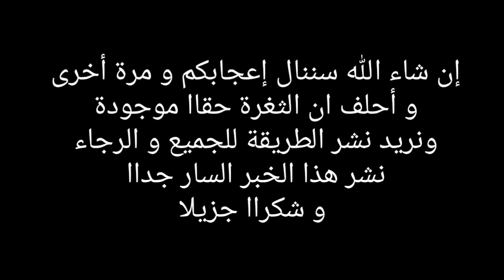حصري ثغرة جديدة الإتصال بالإنترنت في Mobilis ب 10 دج لمدة شهر كامل سارعو لمشاهدة الفيديو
هذه هي الصفحة:
حصري جداا
هناك طريقة للإتصال بالأنترنت ب 10 دج لمدة شهر كامل دون تقطيع  في mobilis .
 والله الطريقة مضمونة و مجربة شغالة 100%
و إن لم تنجح الطريقة معكم يمكنكم سحب الإشتراك و التبليغ عن الصفحة.
تنويه  هذه الطريقة لم تنشر في أي صفحة أخرى أو في يو توب .
نعدكم بنشر الطريقة عند وصول الصحف الى 2000 مشترك فقط . فسارعو بنشر الخبر لأصدقائكم ليستفيد أكبر عدد ممكن من هذه الثغرة الإستثنائية .
وشكرا مسبقاا للجميع